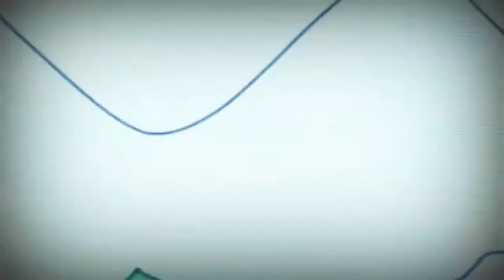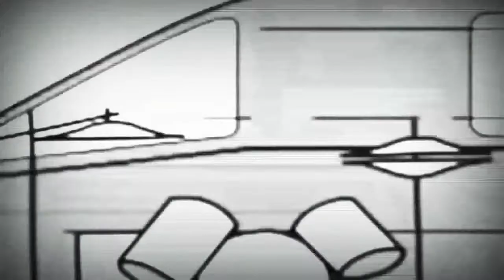29 вересня 2021 р.